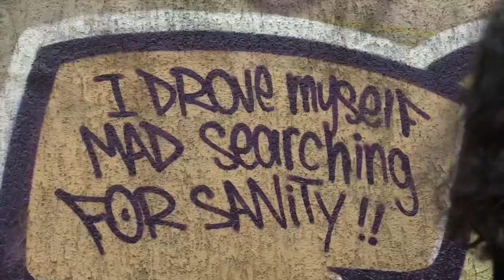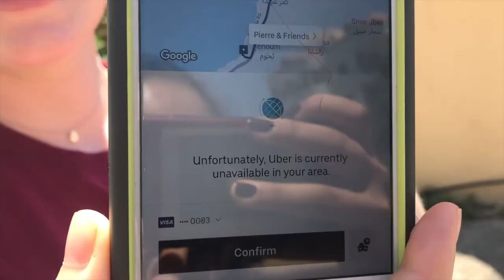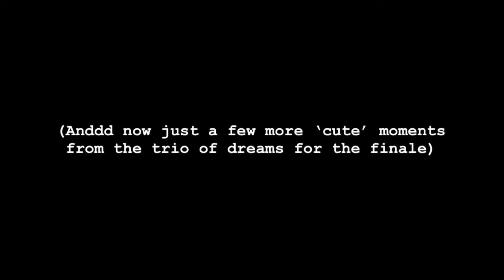Lebanon Trip - June 2019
The trio takes on Lebanon!!